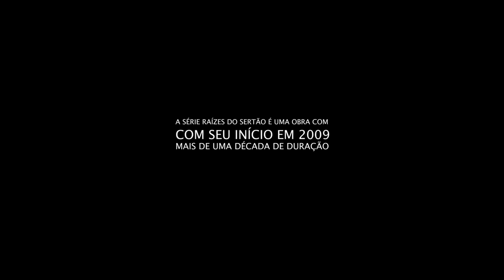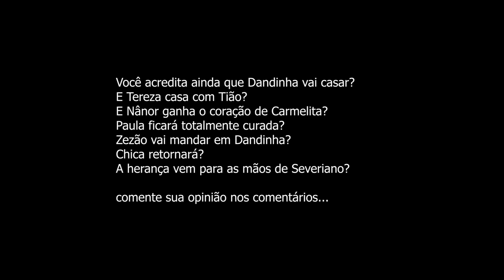RAÍZ DO SERTÃO 2021 Dandinha desaparecida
todo mundo querendo saber onde está Dandinha